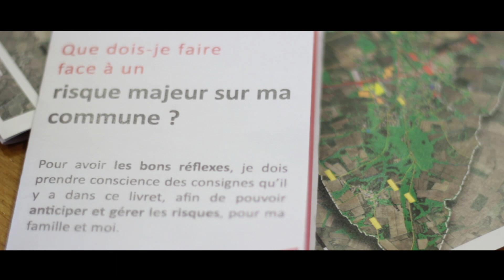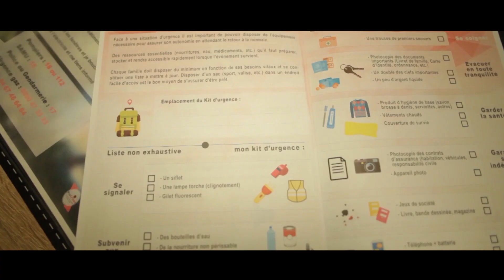PCS LEDIGNAN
Plan Communal de Sauvegarde